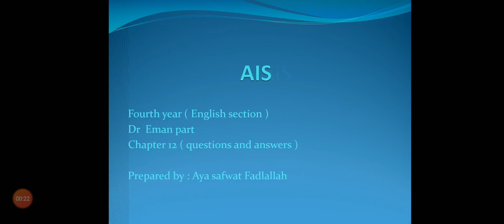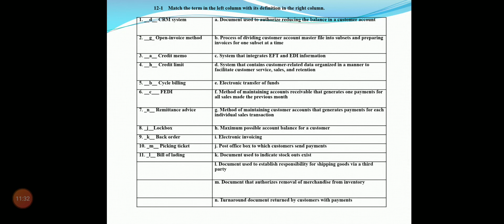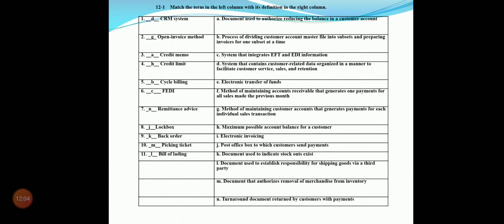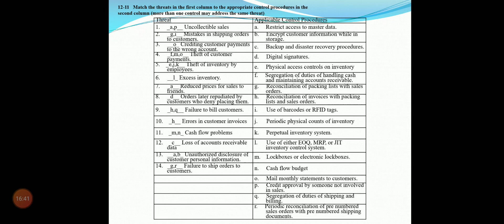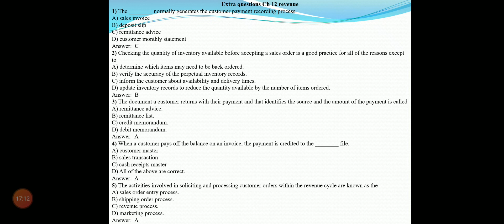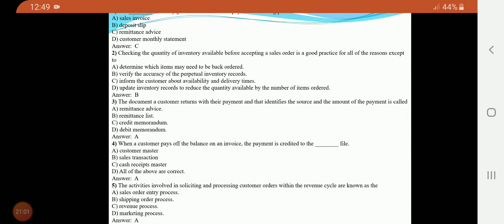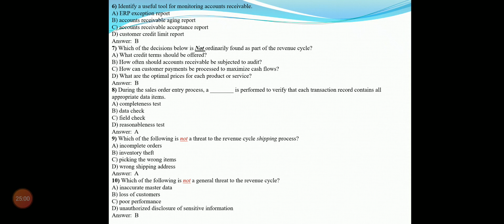فيديو/ اد ايمان سعد الدين- الفرقة الرابعة-شعبة انجلش- نظم المعلومات - تقديم دكتورة اية صفوت فضل الله